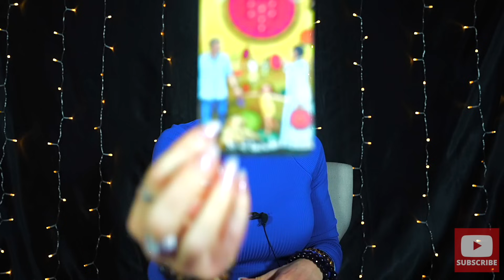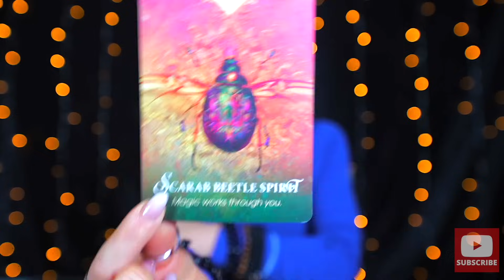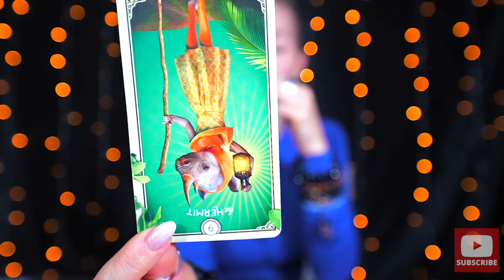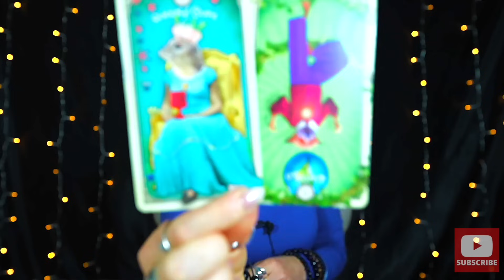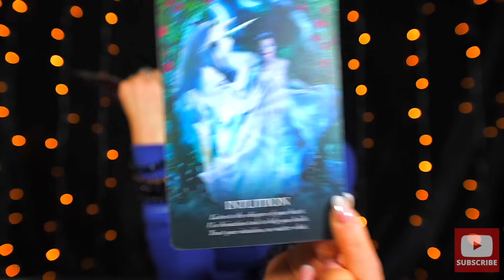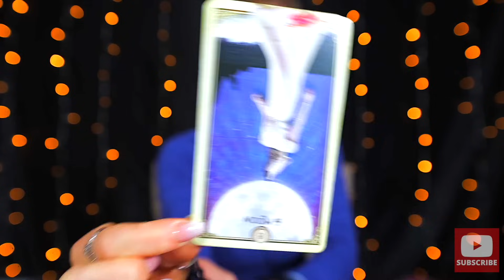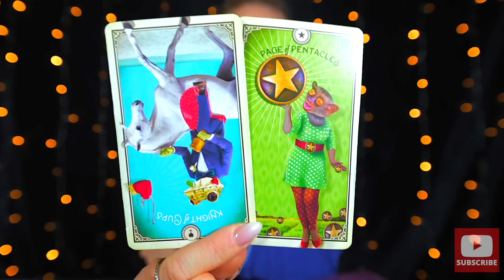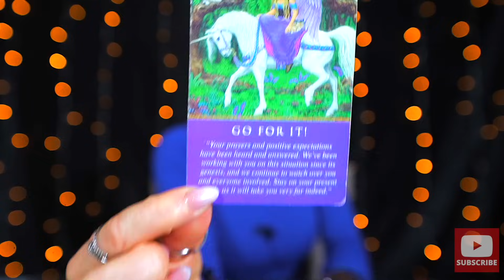TAURUS — IT'S COMING! — YOU DIDN'T EXPECT THIS TO HAPPEN SO FAST! — TAURUS JANUARY 2024